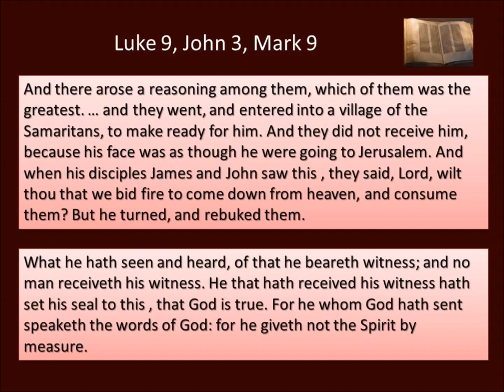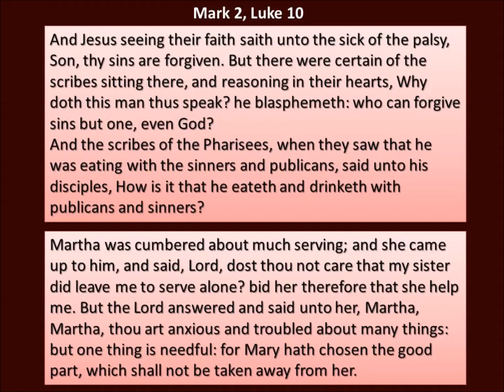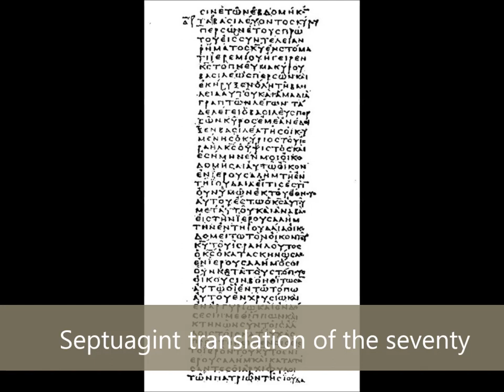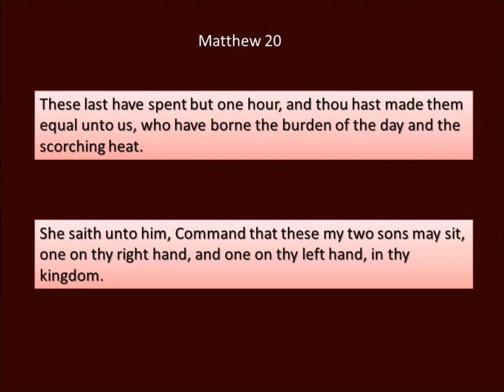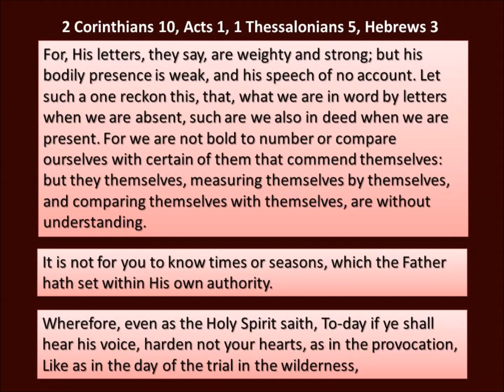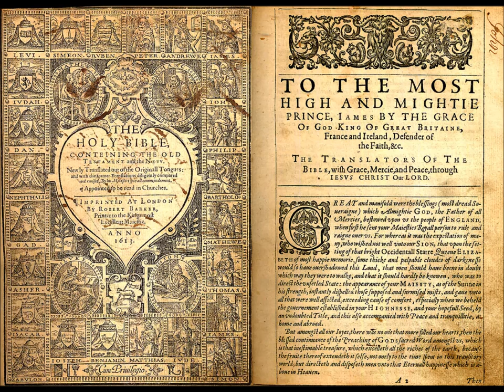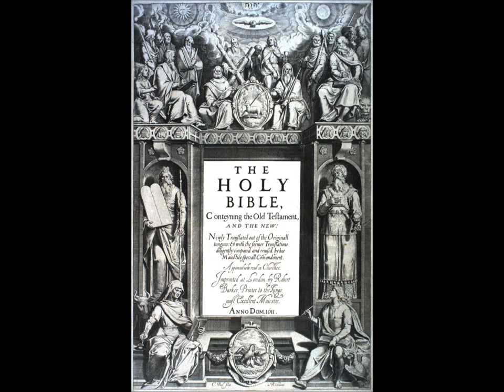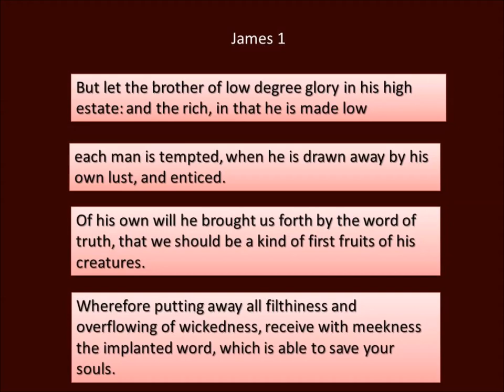King James Bible Preface (1611)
Volunteers at Librivox.org read this Preface to the 1611 King James Bible into a free audio format for your enjoyment. This Bible became the "Authorized Version" to be used in The Church of England. The Preface outlines the history of translation as well as reasons for the translation.

You can listen to the whole King James Bible in audio for free at this website.